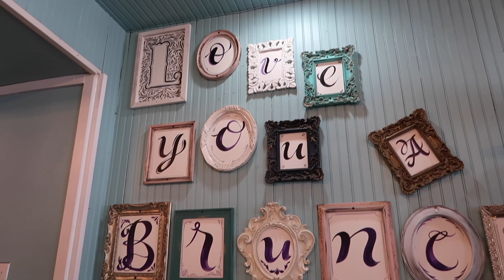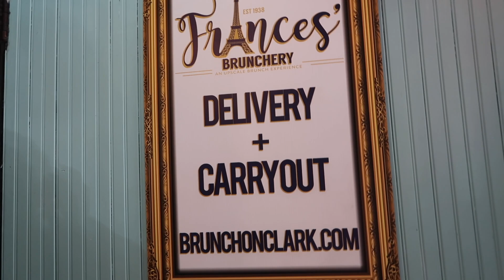DAY 2 IN CHICAGO| BRUNCH | BIKE RIDING| KICKED OUT THE CLUB 😂✨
In day 2 of Chicago we went to have brunch and bike riding got turn around from the club it was a lot

But sorry it took so long for the upload I’ve been very busy